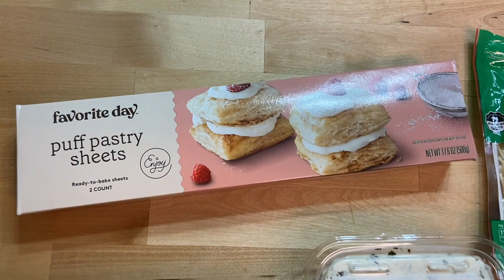3 Ingredients! FAST EASY Holiday Appetizers Recipes! VLOGMAS DAY 16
3 Ingredients! FAST EASY Holiday Appetizers Recipes! VLOGMAS DAY 16

Welcome back to VLOGMAS! Sharing my favorite FAST EASY Holiday Appetizers Recipes! Each with only 3 Ingredients! and all are total crowd pleasers! Stress free so you can Host and Enjoy your Holiday Party! I'm Lauren! I Share Mom Day in the Life Vlogs, Plus Size Pregnancy Updates, Hauls, fun and healthy Recipes (WW) on my channel!

XO-L

Jump to your fav Recipe! Recipe Cards with Directions included!
Spinach Dip Christmas Tree - 05:24
Stuffed Mushrooms - 07:30
Christmas Pinwheels - 08:43
Everything Kielbasa Bites - 10:45